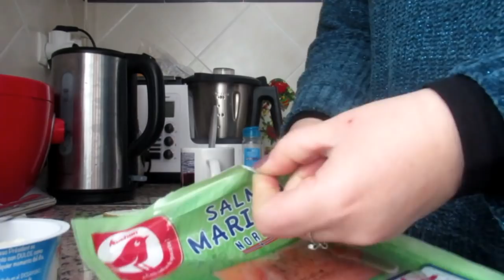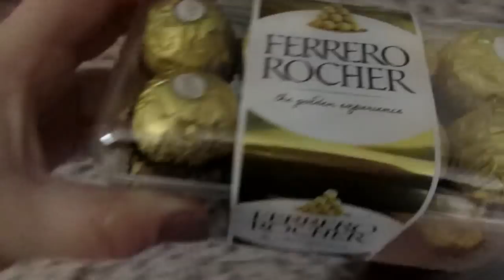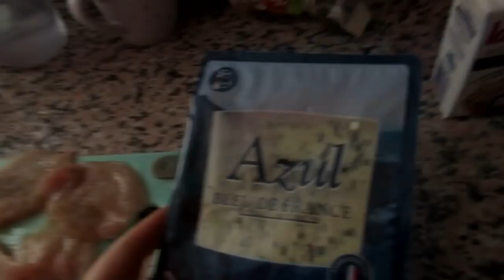VLOG: Где я была. Курица в соусе Рокфор . ИСПАНИЯ Юг